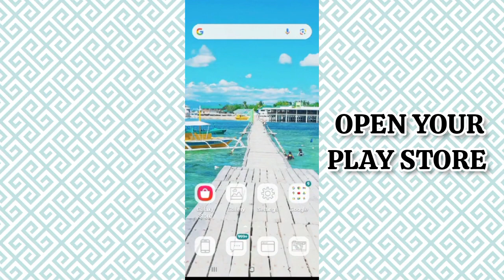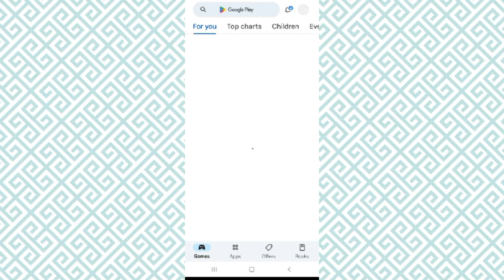Fix Armed Heist App Oops Something Went Wrong Problem|| TECH SOLUTIONS BAR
Hello friends welcome to my YouTube Channel Tech Solutions Bar , today I am showing you how to fix Armed Heist App Oops something went wrong problem in Android & Ios with the help this video hope so it will be helpful for you if you are facing the same issue in your Android mobile phone.